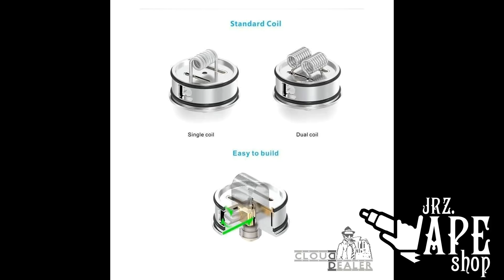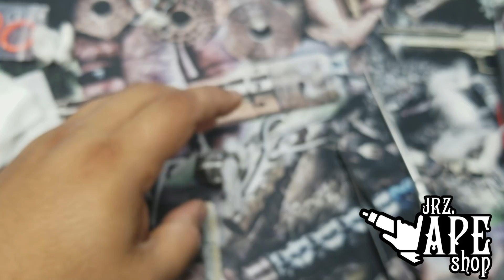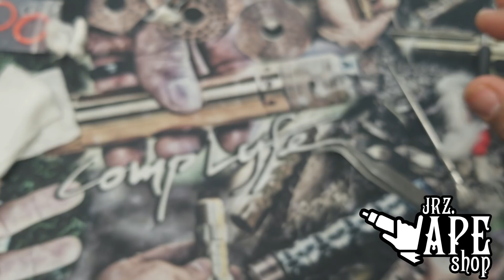Como colocar el algodón RBA RDA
Como pongo yo el algodón en RDA

Se me envio este producto con cargo por parte del proveedor
con el propósito de hacer un vídeo, por lo que no tiene
valor monetario a mí. Este vídeo es mis opiniones y
experiencias con el producto, y es en ningún modo
utilizado para cambiar la final de juicio.

Igual puedes Checar mis Directos en Twitch